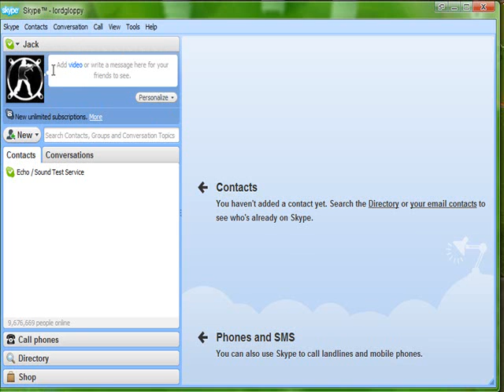Skilling Summer #5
Add me in Skype! lordgloppy